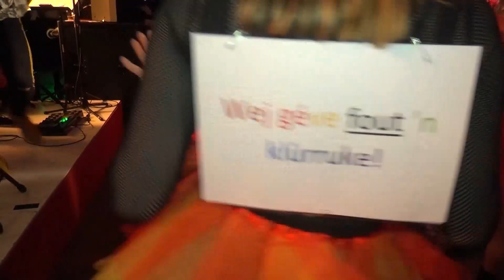Wievebal Kroanige Zwaone